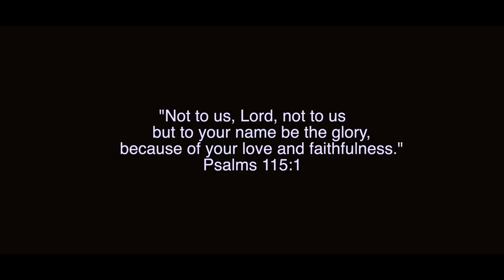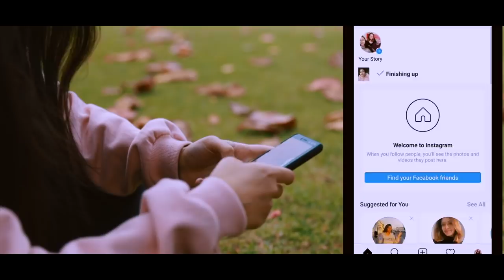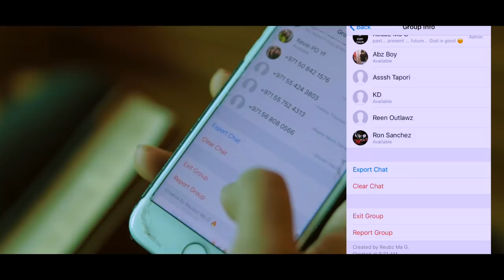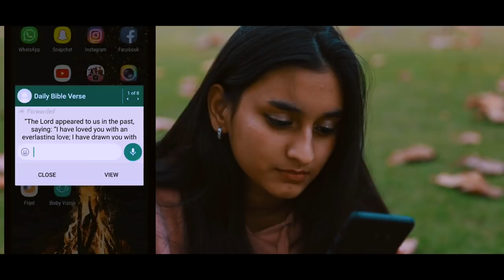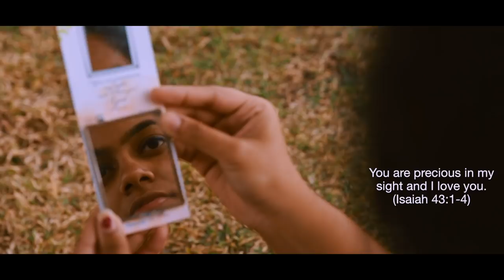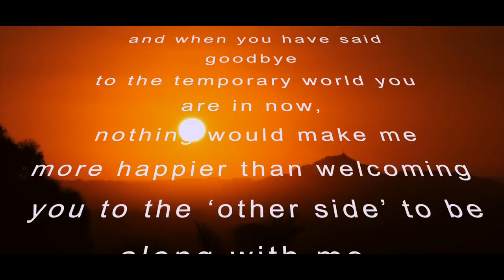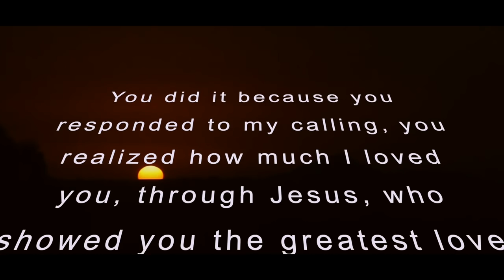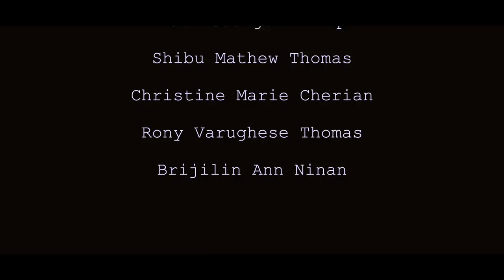The Other Side - A Short Film by DMTYF Productions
The Short Film was conceptualized and created by the Dubai Mar Thoma Youth Fellowship, for the UAE Centre Youth Fellowship Short Film Competition, for the given theme, "The Other Side"

The film meant to explore the different meanings of “The Other Side” in different situations through different lives. The movie seeks to have each viewer introspect and ask the question, what is my "Other Side" ; "do I live different lives in different places, especially private lives that very few know about?" and "What is the true Other Side?"

We have nothing to boast about - none of our merits. We believe that every idea to proclaim the Word of God, if it’s rooted in the word is from God, and those He calls, He enables. and we are testimony to that. Each and every person who has been part of this production was an instrument, who was willing to do their part well, and we are thankful to God for everything. All praises and glory to Him alone. Jesus is the reason of our salvation and nothing else, and through Him alone we have hope in life and after this temporary life, Through the whole film, we hope you would look at Jesus for anything. The Word of God has answers for every situation we face, and life through the Word of God is always a blessing, and we hope you see that as well in the film.

We hope you would be able to appreciate the thoughts that we wanted to convey through the movie. The whole video was made in a very short span of 2 weeks from the concept to the finish. We couldn’t have done it without the hard work of everyone on-screen and off-screen, right from the camera to the editing done by Steeven Paul, to every single character and voice, on-screen and off-screen. We want to thank our Achens especially our youth chaplain, Rev Sajesh Mathews and President, Rev Siju C Philip for their support.

Our sincere gratitude to the 2018-19 committee for doing everything possible to get this done in the short time. We are very thankful to the main production team, who had the greater vision, that even if we couldn't submit this film for the competition considering the short time, they wanted it to be made at a scale where it could go beyond our small circle to the world outside through social media. We are grateful to each and every one who helped us get this through, our families, everyone who prayed for us earnestly and even those who gave us the smallest input.

Special thanks to our media partners Gloria News for the trailer video and for their support.

We request you to not just scroll through the visuals and tell us something, but we pray that the message we were inspired with, would reach to your hearts and lives.

Please watch and share this film, just so we can let someone else know the message of "The Other Side".